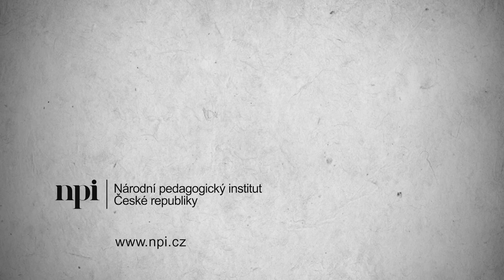Otázka pro ministra: Počítá se s větším nasazením podpůrných profesí ve školství?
V rámci příprav nového kvalifikačního studia Lídr školy, které pro vás připravujeme ve spolupráci s @skolstvi a organizací @ucitelnazivo, jsme dali ředitelům a učitelům možnost zeptat se pana ministra Petra Gazdíka.

3️⃣. otázka pro ministra od Barbory Charvátové, zástupkyně ředitele na @petrduchac67:
Počítá se ve školství s větším nasazením podpůrných profesí, jako jsou psychologové, speciální pedagogové či asistenti pedagoga? Bude možné finanční prostředky na tyto podpůrné profese zahrnout do mandatorních výdajů školy?